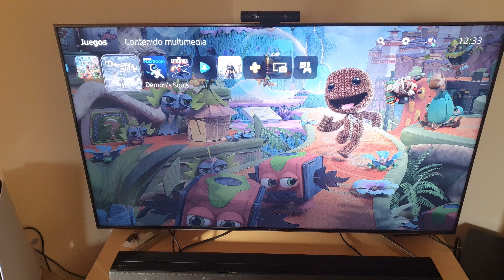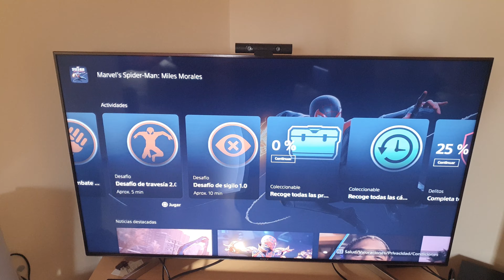Accesos directos en PlayStation 5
Los juegos en PlayStation 5 crean accesos directos para luego acceder rápidamente a partes concretas de los mismos (áreas, misiones, secundarias, retos..)